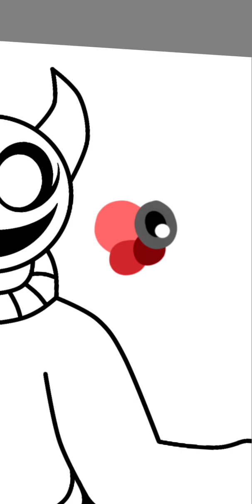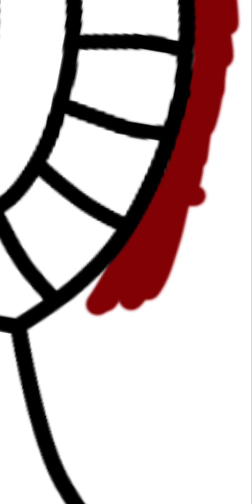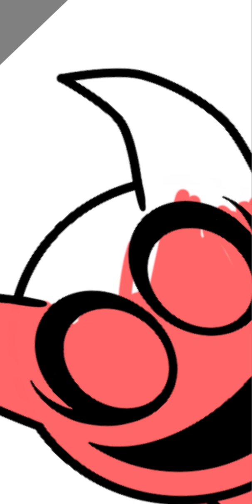Creepy Bob Velseb. A Christmas Special [ Sketch ]